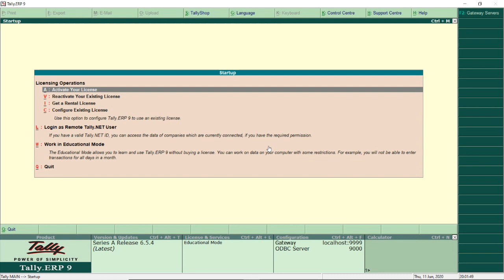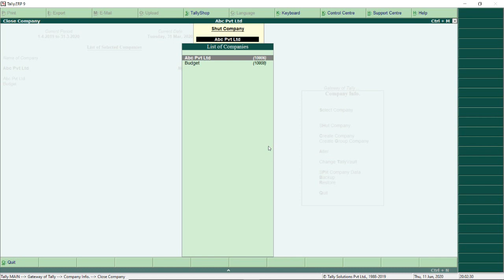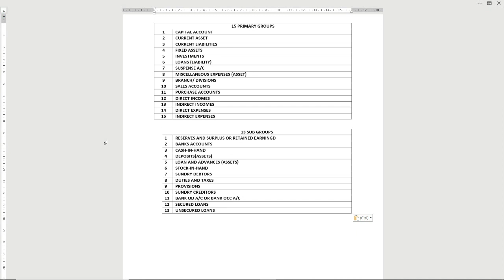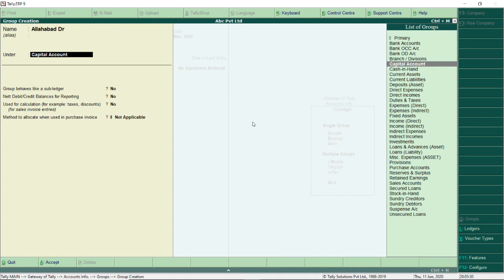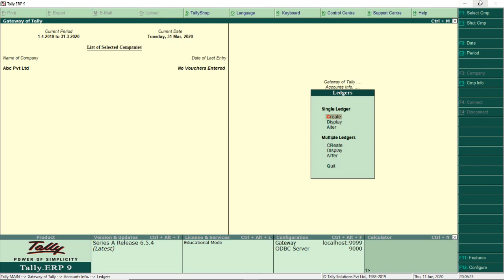Group and ledger || GST TALLY || टैली में ग्रुप और लेजर बनाये || By Ratnakar Sir || Day 04